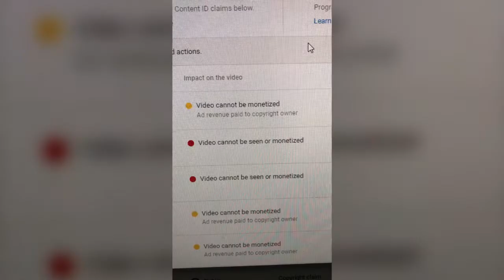[#9] RetroManny Minecraft Series || DEATH LOOP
*3:48:00 - 4:00:00 / 4:33:04 - 4:42:00 / 6:03:43 - 6:08:48 / 6:11:23 - 6:18:00 / 7:07:54 - 7:11:47 / 7:33:47 - 7:35:16 was muted. Filled in with some music.
Retro streamed his playthrough of PS4 Minecraft on Twitch and unfortunately didn't save the vods. Luckily, I was able to download all of his Minecraft vods before they were deleted (some of them have parts muted due to copyrighted music so I will fill them in with different music so that there's no silent parts). Feel free to make any highlights if you want!

Retro is almost a complete newbie in Minecraft, so it's gonna be entertaining to watch him learn how to play and take L's throughout the playthrough. He started out with the goal of finding 1 diamond and ending his playthrough, but this goal eventually evolved into platinuming Minecraft. With the support of his friends and the guidance of Twitch chat, will this crusty, dusty, no-handwashing, bootyflake-eating, loli-loving Dominican get all the trophies needed to platinum Minecraft?

KuuAden - Blueberry Parfait Groove!
marsy - Fighting!